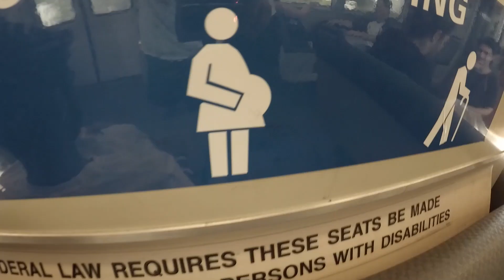Meraki Goes: SFIJ 2017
Thanks Omid.

Songs:
Melee - Eevee
6,000,000 Woolong